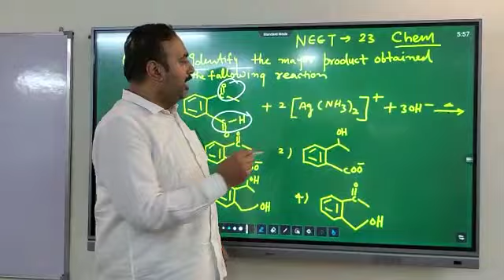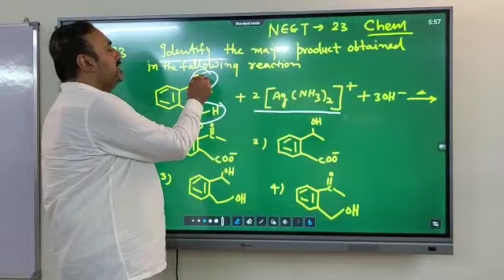NEET 2023 PAPAER ANALYSIS BY OKM SIR STAR PMT